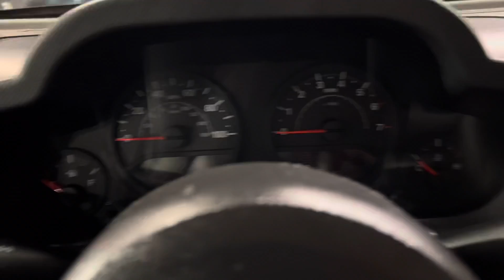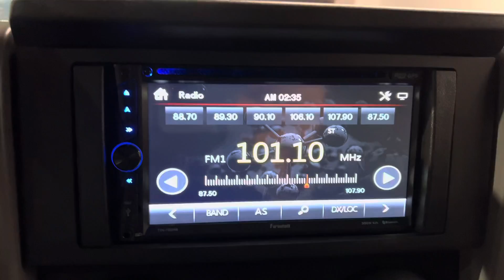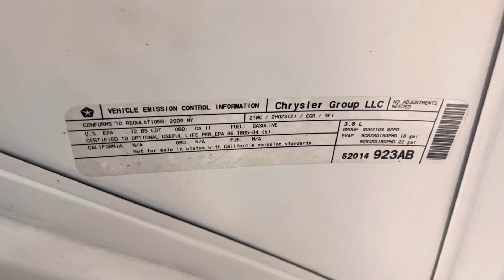2009 JEEP WRANGLER SPORT X 4X4 CUSTOM LIFTED WINCH LEATHER LOADED EXTRA NICE - FOR SALE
Have a look at this Customized, Texas Owned, Super Clean, Serviced, Rust Free, & Adult Owned 2009 Jeep Wrangler Sport 4X4 Hard Top with White Clear-coat Exterior Paint on Custom Black Leather Interior Upholstery. This Beautiful Wrangler is equipped with a 3.8L V6 Engine Coupled with 4-Speed Automatic Transmission. @TXAutogroup

Custom Work Done by TX Auto Group: 3.75' Lift Kit, Running Boards, LED Headlights, LED Tail Lights, LED Spot Lights, Custom Heavy Duty Front Bumper, Touch Screen Radio, Heavy Duty Winch, Premium Wheels, Over Sized 35x12.50R17LT Tires are Brand New, Custom Grill, Custom Black Upholstery, and much more...

This vehicle has all the factory options and more: One Key, Books & Owner's Manual, Premium Sound, 4WD/AWD, ABS Brakes, Air Conditioning, AM/FM Stereo, Automatic Transmission, Auxiliary Audio Input, Bluetooth Technology, CD Audio, Cruise Control, Hard Top, Power Windows, Power Locks, Rear Defroster, Side Airbags, Tinted Windows, Traction Control, and much more...